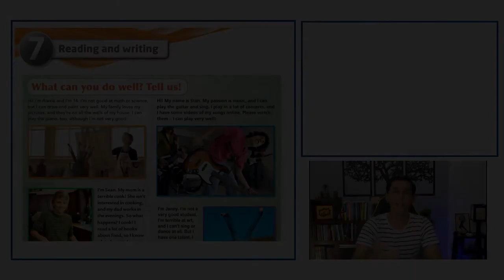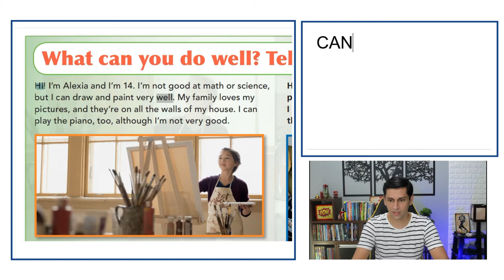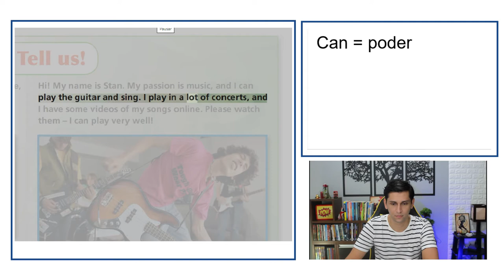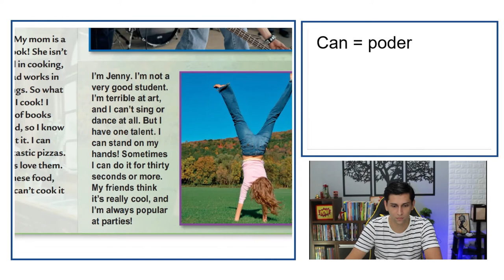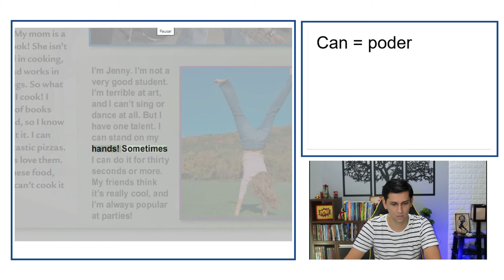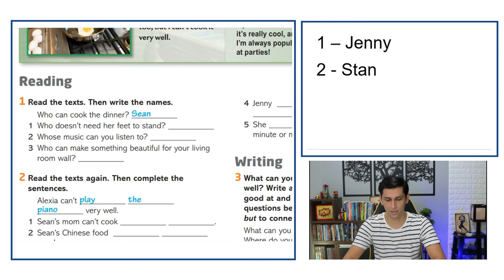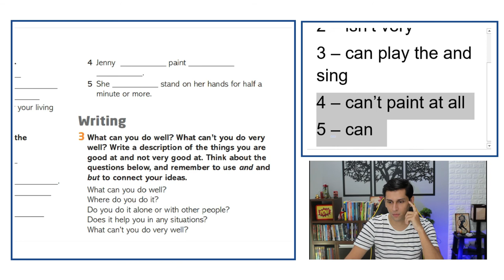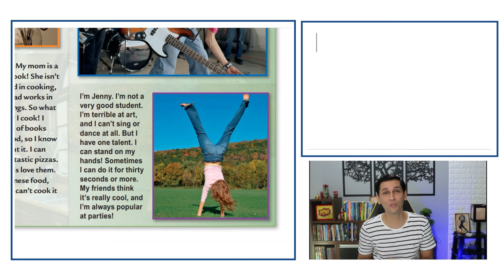Textos em Inglês com ÁUDIO | TRADUÇÃO | PDF | MP3 e EXPLICAÇÃO (AULA 007)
Hey guys

Está liberada a SÉTIMA  aula da nova série de aulas de inglês.

Caso não tenha visto as aulas anteriores, segue o link da playlist com todas as aulas